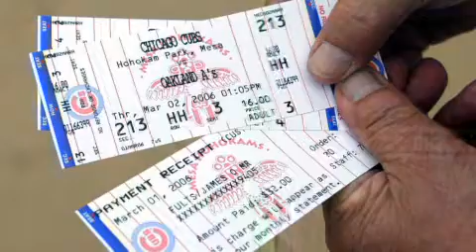Chicago Cubs to keep training in Mesa, AZ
Chicago Cubs president Tom Ricketts said the team decided to keep spring training in Mesa because of its experience here dating to 1957.